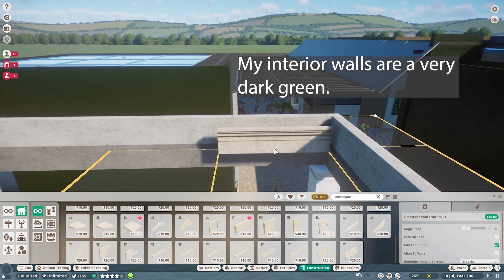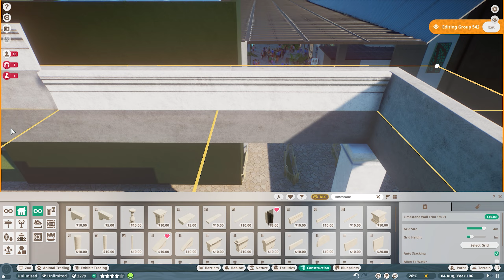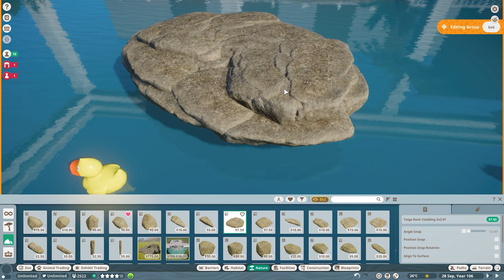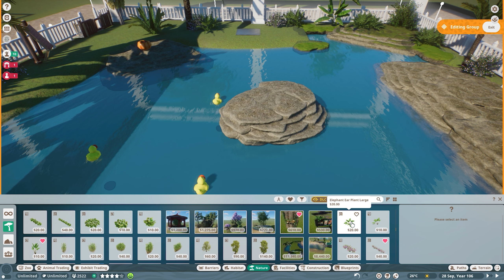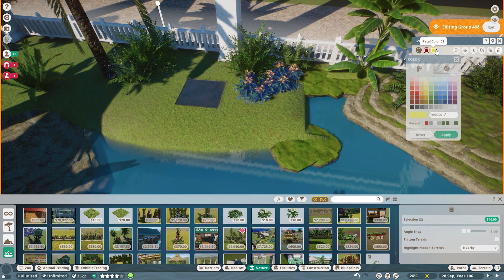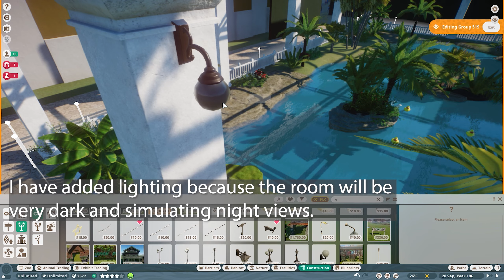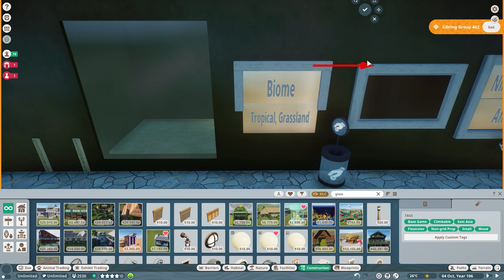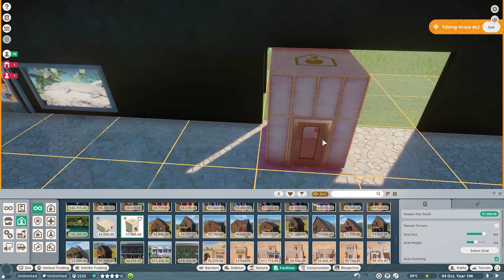Nile Monitor Grotto (Pt 7 Amphibian Reptile More Build) Planet Zoo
In this video you will see a fancy nile monitor grotto area and habitat. This build is unique in design and offers incredible guest views from all sides of the grotto area.

The nile monitor habitat is loaded with a cool design of a very dark room, the only light comes in from the ceiling directly over the grotto. Different ceilings and guest viewing areas are something I have featured in all the Amphibian, Reptile and More Builds Part 1-7 are very worth viewing as each video is filled with Planet Zoo ideas and inspiration.

Another great point on this nile monitor habitat is unique and informative education information areas around the grotto. I believe I have captured a step by step guide to  build this habitat, grotto area and keep those gorgeous nile monitors happy.

This is an ongoing series,
Part 6 Aldabra Giant Tortoise
Part 7 Nile Monitor
Part 8 Swamp Shack Restuarant
Part 9 Okefenokee Swamp

Welcome all to my channel. My name is Char. I create custom art and can design for your zoos. Check out ABOUT page for details and links. Liking and Commenting helps me grow and continue my channel.

What is Planet Zoo:
A fun Planet Zoo Gaming.  Featuring the entire zoo design, creating a running a zoo, tycoon like game, but far more educational. Building habitats and a touring the zoo of your dreams is so much fun. Creating panoramic views for the guest, education centers, staff buildings makes everyon feel like an architect and interior designer. The beauty of the game can be found in my series below.

I play Planet Zoo mostly in sandbox mode and build lush, realistic habitats. I love creating a beautiful, decorated zoo for animals and guests. I especially build with children visiting the zoo in mind. I lower fencing, barriers, and insure all guest have a great view.  I experiment with buildings, themes and biomes. I like both natural and very themed styles of decoration.

I believe I love this game because as a child I so enjoyed visiting landscaped parks such as Six Flags over GA. and try to create a fun atmosphere in each zoo. I also build from being inspired by other gamers and landscapes of places I have visited, and all types of  achitecture.

I enjoy learning about animal biomes, habitats and conservation especially the issues and efforts affecting the world's animals. I find myself constantly researching and learning about areas of this world and the animals that inhabitat them. I, like most of you, can't wait for new DlC's to be released.

Find me on Steam Workshop as MSQUEENKW97